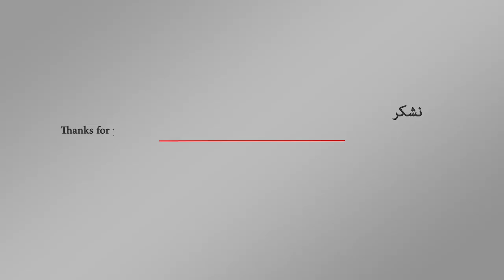رئيسة وزراء بريطانيا تتهم مباشرةً استخبارات روسيا بمحاولة اغتيال سكريبال | اورتز نيور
استدعت السلطات البريطانية القائم بالأعمال الروسي بلندن، وذلك بعد أن اتهمت رئيسة الوزراء البريطانية تيريزا ماي الاستخبارات الروسية بتدبير محاولة اغتيال العميل الروسي المزدوج سيرغي سكريبال وابنته في مارس/آذار الماضي.